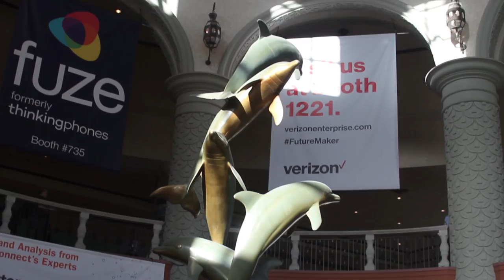Elka Popova, Frost & Sullivan - Enterprise Connect 2016 - EC16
01. Elka Popova, Frost & Sullivan, Visits theCUBE!. (00:21)
02. What Is Your Take On Cloud Unified Communications. (00:39)
03. How Are You Making Something Complex Easy For The Users. (02:15)
04. What About Integration Challenges. (03:03)
05. How Do You Determine What Companies Are On The Old Side Of The Street. (04:31)
06. What Is The Roll Of Big Data. (07:04)
07. What Is Some Data From Customers As Far As Their Investments. (08:36)
08. What Is The Consumerazation Trend. (11:05)
09. What Are You Seeing For Developers In This Space. (12:46)
10. What Is The Show Like This Year. (13:54)

Adapting business to the new realities of unified communications

by Nelson Williams | Mar 9, 2016

The modern tech world is defined by a whirlwind of new communication technologies, from text messaging to video conferences, voice on demand and more. Workers use these technologies in their daily lives and expect them in the workplace. Combining the torrent of new communication methods into one common business solution is the goal of Unified Communications (UC). This practice is only growing and will be a major part of business strategy in the future.

To get a glimpse of how businesses are adapting to UC, John Furrier, cohost of theCUBE, from the SiliconANGLE Media team, spoke to Elka Popova, global program director of unified communications at Frost & Sullivan, at the Enterprise Connect 2016 event in Orlando, Florida.

Cloud communications

“We’re seeing a lot of excitement around the cloud for unified communications,” Popova said. The growth of UC, she continued, is driven by a number of factors, an arsenal of new communication tools. To more efficiently manage their solutions, businesses are moving their communications to the cloud.

Legacy communication solutions can be complex, but UC, as a practice, is meant to simplify things for the user. This is happening on-premise and in the cloud, Popova said.

Integrating communication and productivity

One of the main challenges today is how to use these advanced tools to improve business processes, Popova explained. To accomplish this, businesses are seeking to integrate communication tools with their productivity apps. Business is moving closer to the vision of communication being an enabler for productivity, agility and competitive advantage.

Business users are much more savvy, bringing their consumer tools into the workplace environment. “Businesses need to adapt to the new realities,” Popova stated. Companies need to capitalize on these trends, provide users the right tools and technologies, and make sure it’s all secure. Companies need to make these new communications part of their business strategy.